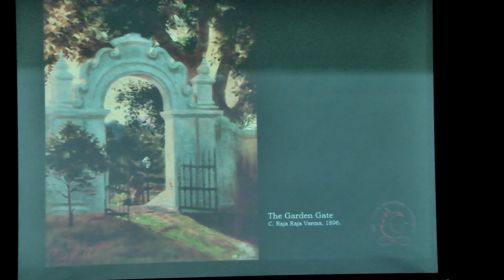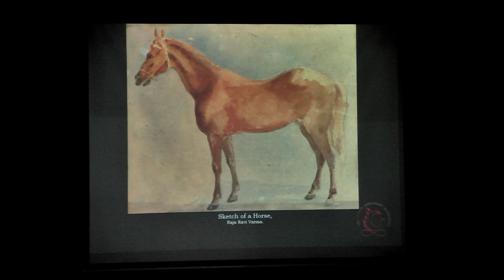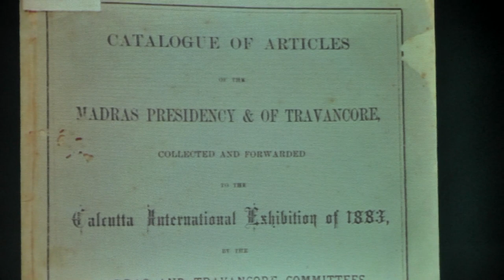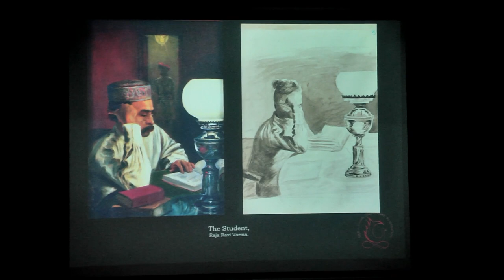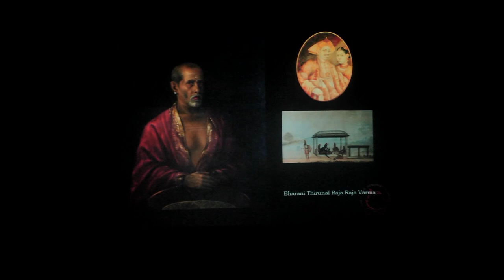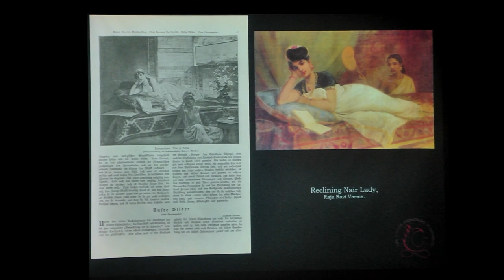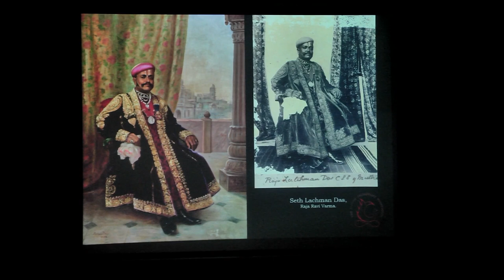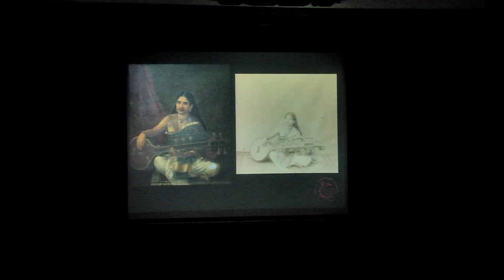RAJA RAVI VARMA: AN EVERLASTING IMPRINT lecture by Shri. Ganesh V. Shivaswamy at CPRAF, Chennai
An illustrated lecture on RAJA RAVI VARMA: AN EVERLASTING IMPRINT by Shri. Ganesh V. Shivaswamy held at The C.P.Ramaswami Aiyar Foundation, Chennai, on June 30, 2023.

Ganesh continues his research on Raja Ravi Varma and is the author of a six-volume book series, Raja Ravi Varma: An Everlasting Imprint which explores the social, religious and aesthetic impact of the images from the Ravi Varma Press on the people of the Indian sub-continent and beyond.